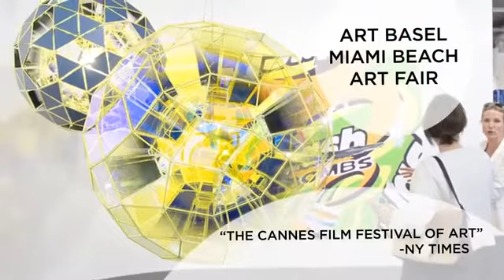BRICKELL CITY CENTER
Combining ahead-of-the-curve, eco-conscious design with retail development savior-faire, Brickell City Centre is the singularly innovative $1.05 billion project setting a new urban pulse in Miami while ushering its rise to the global stage. Brickell City Centre is a $1.05 billion mixed-use development. Strategically located in the center of the Brickell financial district, this is the single largest project currently underway in downtown Miami. Brickell City Centre is anticipated to bring a whole new level of urban living and sophistication to the area. Log in